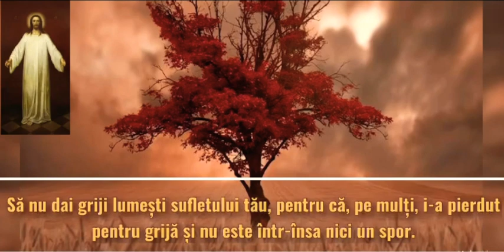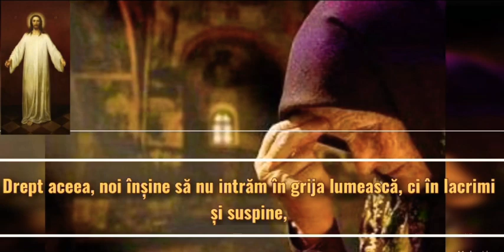🔴 DESPRE GRIJA LUMII ACESTEIA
Montaj : Diaconia.ro

Text : Despre grija lumii acesteia - Viețile Sfinților

Nu uitați să vă abonați pe Canalul nostru  👉🏻 Diaconia.ro❗️